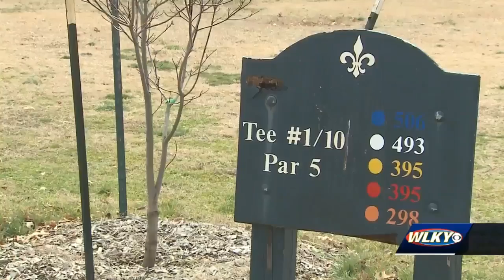All of Louisville's golf courses will now be open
There are 10 metro-owned courses, and three had been closed for the winter.